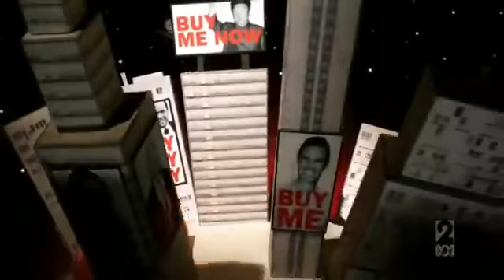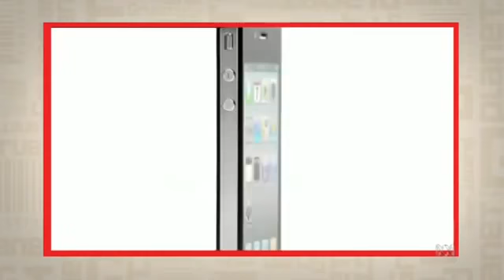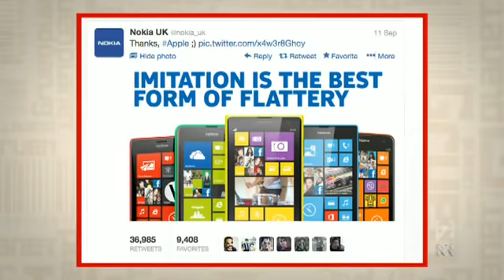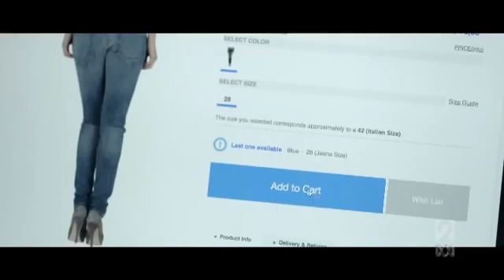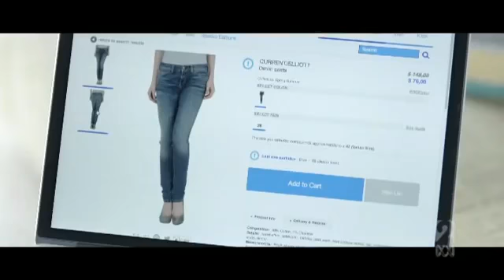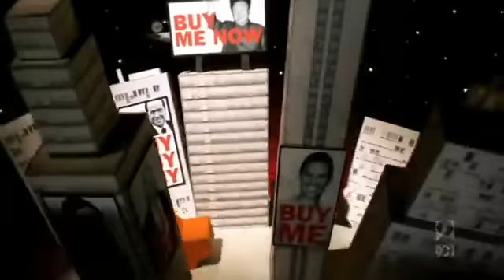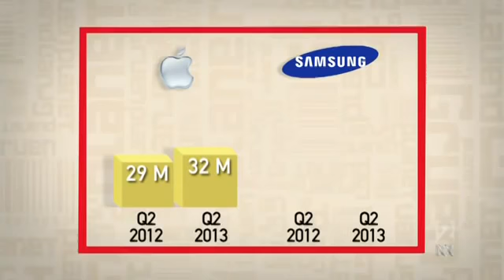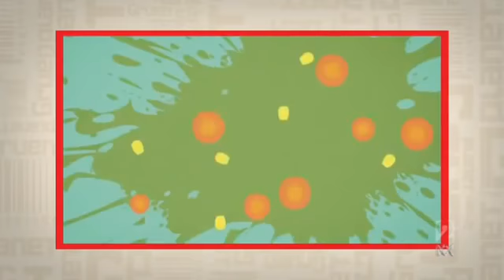Gruen Planet S03E02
Second Episode of Series 3. Aired 18th of September 2013.